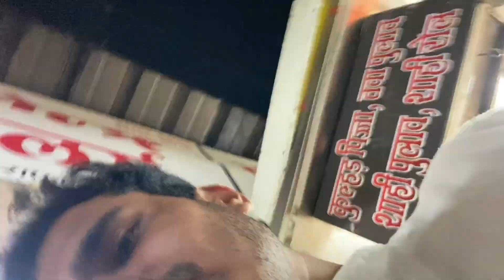Mahakal ujjain vlog